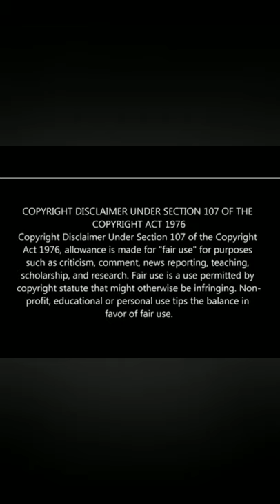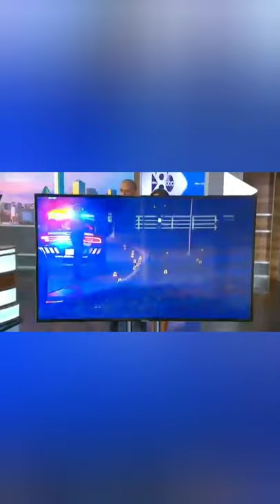2019 Pride Month Series -- Tragic Death of transwoman Muhlaysia Booker, 22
As we observe World Pride Month and celebrate the 50th anniversary of the Stone Wall riots, let us not grow tired and realize we as the LBGTQIA community still have work to do. A transwoman by the name of Muhlaysia Booker was brutally shot in Dallas, TX May 18, 2019 after being attacked the previous month by a group of men. She, along with or transgendered and gay individuals are being attacked and discriminated against for simply being who they are.

Or find us under "The Urban Wire Media Network" on Spotify, iTunes, Stitcher, Tune In, and Google Podcasts

Join our Facebook group page and official page for show and video updatess